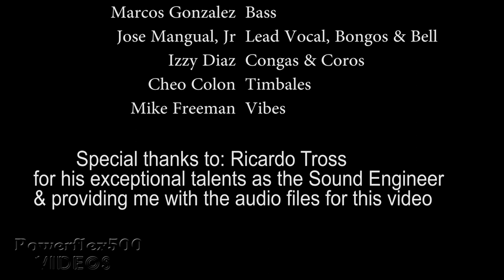Jose Mangual, Jr. & Son Boricua at the Copa - "Cuero Na' Ma'"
We performed at the famous Copacabana in NYC to an always inspired dancing audience. Featured soloist are Cheo Colon on timbales & Mike Freeman on Vibes.